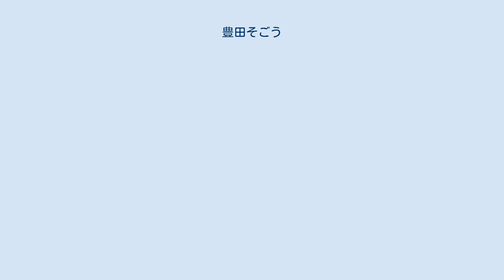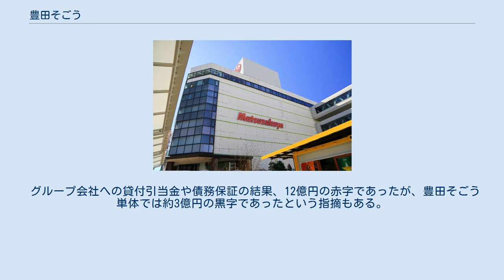豊田そごう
経営破綻した企業(愛知県)
そごう 」 豊田そごう 豊田そごう（とよたそごう）は1988年（昭和63年）10月8日から2000年（平成12年）12月25日まで愛知県豊田市若宮町1-57-1に存在した百貨店。
キャッチフレーズは「世界の豊田に本格派都市型百貨店」。
 かつて豊田そごうの店舗であった松坂屋豊田店。
 そごうグループにとって初の東海地区への出店として名鉄豊田市駅西口に本格派都市型百貨店。
当初計画は1987年（昭和62年）春に開店予定だった。
昭和天皇の容態悪化による国内自粛ムード最中のオープンとなり、華美なオープンセレモニーは行わず、ロゴマークも通常の赤から緑に変更された。
また、広告表現も「豊田そごうオープン」を使用せず「豊田そごう営業開始」を用いた。
「イッツ・ア・スモールワールド時計」も開店時には設置されなかった。
 そごう閉店により年間商品売上額210億円、1,200人の職場、年間入店者530万人、市税2億3000万円の流失をおそれ、公的資金51億円投入し第三セクター会社「とよた商人」（現在の豊田まちづくり）を設立。
3億円が出資金、48億円が貸付金である。
とよた商人が豊田そごう名義の土地と建物の持分権を買収した。
 閉店後、松坂屋や名鉄百貨店などと出店交渉したとされ、結果2001年（平成13年）10月25日に松坂屋豊田店が開店した。
 改装の際に店舗を縮小し、最終的には約30,000m2の売場面積であった。
 しかし、閉店して名古屋三越豊田店が2022年にオープンする。
 グループ会社への貸付引当金や債務保証の結果、12億円の赤字であったが、豊田そごう 単体では約3億円の黒字であったという指摘もある。